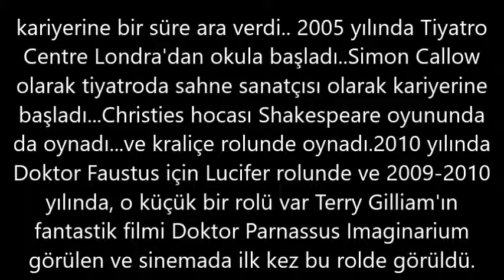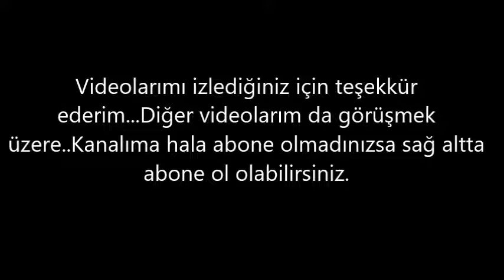Gwendoline Christie– Kaç Kilo, Boyu Kaç, Nereli, Kaç Yaşında, Sevgilisi Kimdir ?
Gwendoline Tracey P. Christie (* 28. October 1978 tarihli yılında Sussex , İngiltere ) bir olan İngiliz aktris .